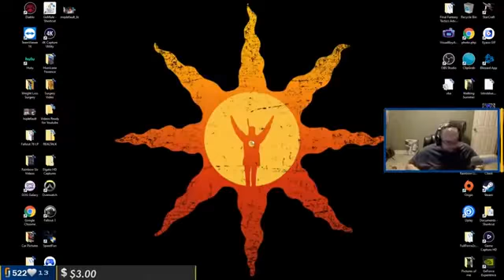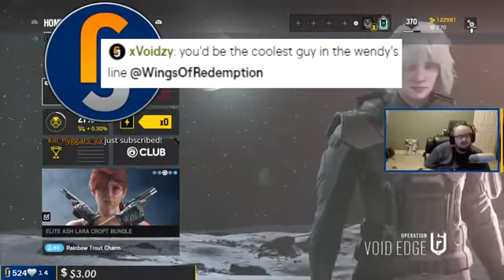WingsOfRedemption Says His MARRIAGE Has Been POSTPONED... INDEFINITELY